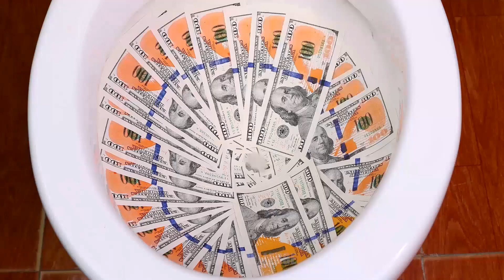STOP MOTION FLUSH - Bets Candles, Fruit, Candy Toilet Experiment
➞ Hi, I'm Hana 💞 Welcome to HANA CHALLENGE channel!